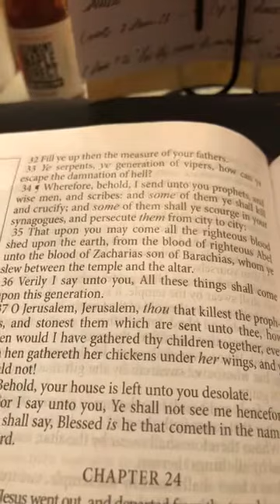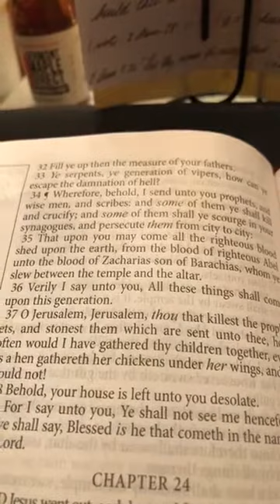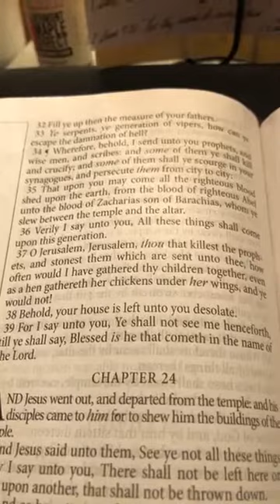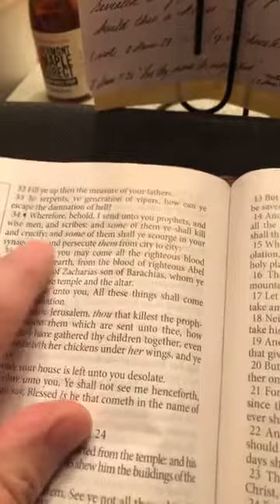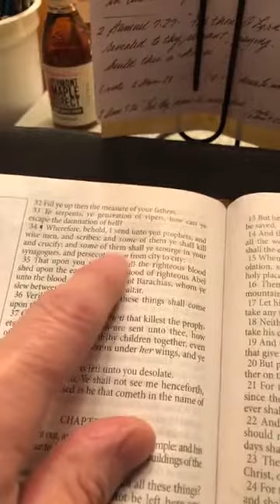Daily Devotions with Pastor Brian Fecher - 4/27/2020 - Websterville Baptist Church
Also check out to check out Websterville Christian Academy, a premiere Christian school (k-12, as well as daycare and preschool) in the central Vermont area.